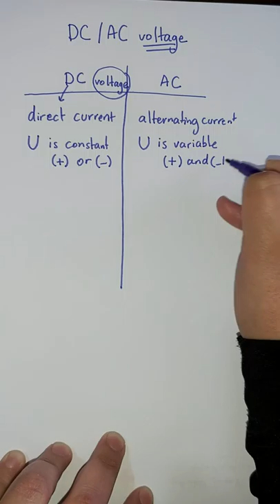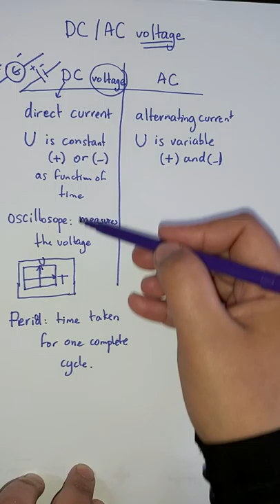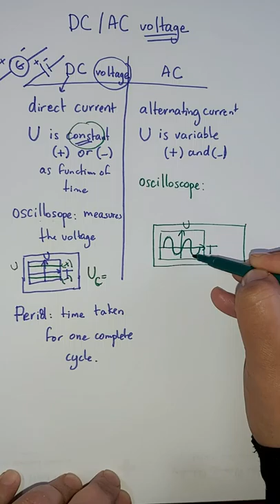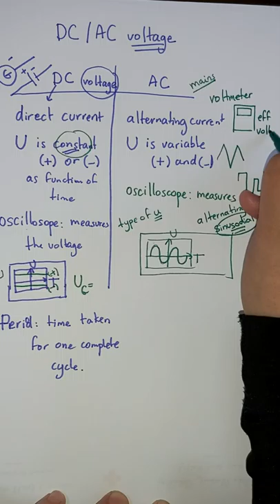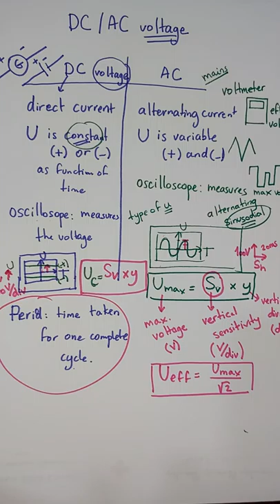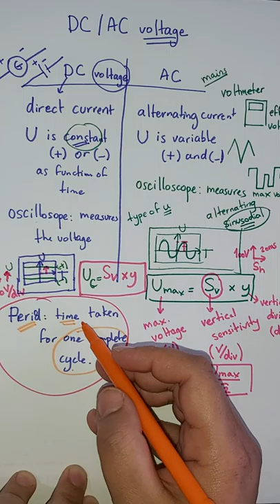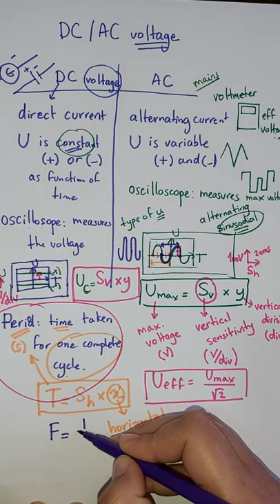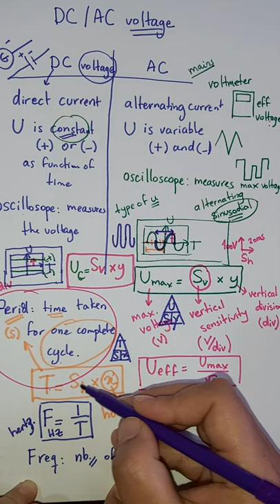DC/ AC voltage شرح الدرس بطريقة سهلة ومبسّطة🥰